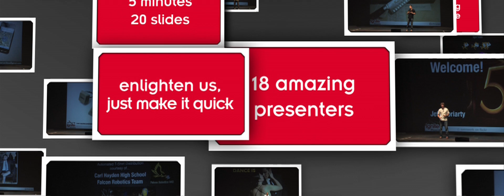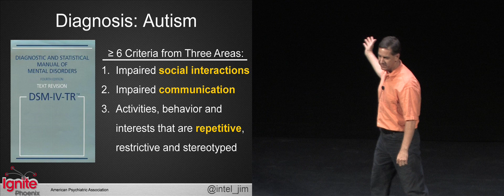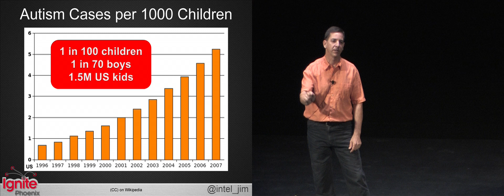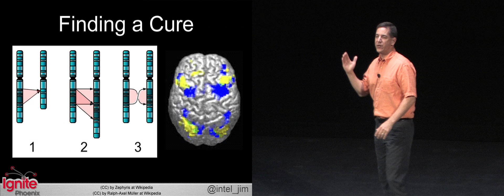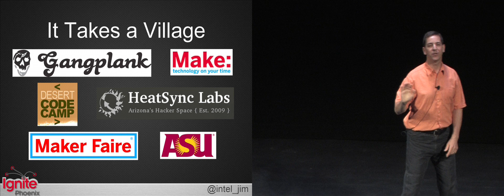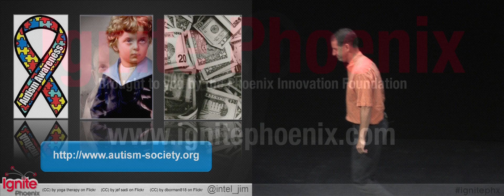Ignite Phoenix #8 - Surprise! Your child has autism. Now what?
Presenter: Jim St. Leger

Biography: I'm an engineer by training who slipped into marketing some years ago. My passions are my family, animals, technology, and the outdoors. I strive to balance my life across many demands, including a child diagnosed with autism and two "normal" children. Oh, and a dog named Bob.

Description: 1 in every 110 children is affected by autism. In boys it's 1 in 70. This year more children will be diagnosed with autism than AIDS, diabetes, and cancer COMBINED. An autism diagnosis has a profound impact on the entire family. I will share ten years of discovery and learning regarding parenting and raising an autistic special needs child.